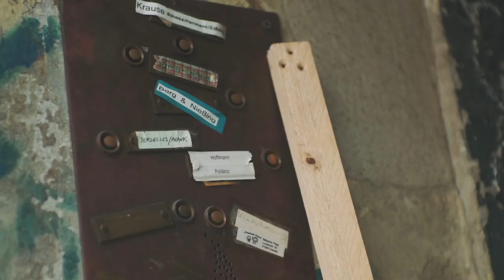Bunt. Laut. Neustadt. - Das ist Dresden Elbland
Bunt. Laut. Kreativ. Dresden pulsiert, ist jung und lebendig! Streetart an jeder Hauswand, Menschen mit langen Dreadlocks und aller couleur sitzen barfuß an der Straßenecke und von links schallt Musik aus einer der über 150 Bars, Clubs & Restaurants. Nirgendwo sonst zeigt sich das alternative Bild der Stadt so gut wie hier: Taucht ein in die vielfältige Welt der Dresdner Neustadt!

Information:
Diese Maßnahme wird mitfinanziert durch Steuermittel auf der Grundlage des von den Abgeordneten des Sächsischen Landtages beschlossenen Haushaltes.